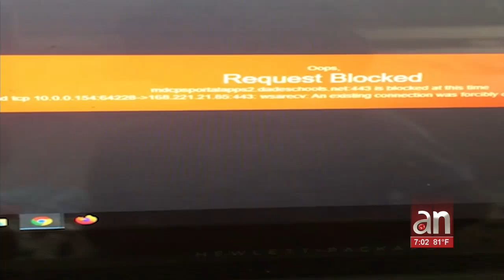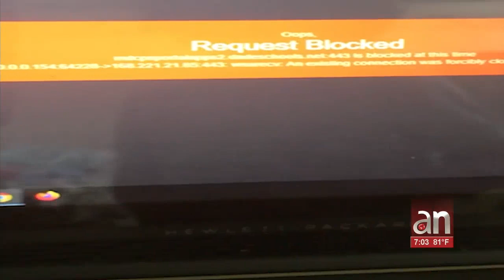En medio de fallas en el sistema, este lunes se iniciaron las clases virtuales en el condado Miami